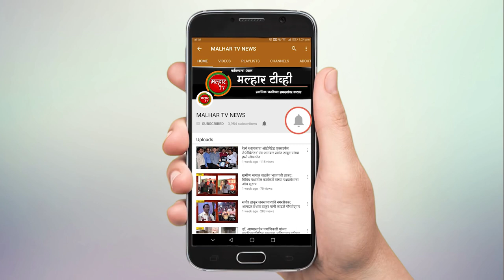नागरिकांना आणि रिक्षा चालकांना जीवनावश्यक वस्तूंचे वाटप !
malhartvnews at panvel  | भारतीय जनता पार्टी आणि रामकी फाऊंडेशनच्यावतीने तळोजा फेस १, काळूंद्रे आणि पोदी येथे नागरिकांना आणि रिक्षा चालकांना जीवनावश्यक वस्तूंचे वाटप !